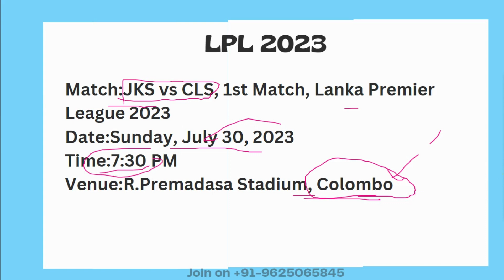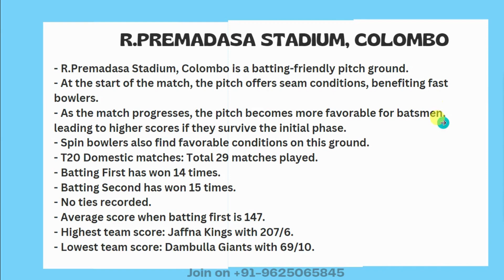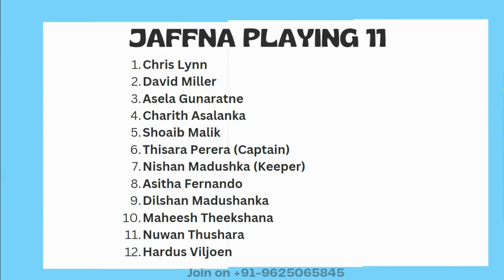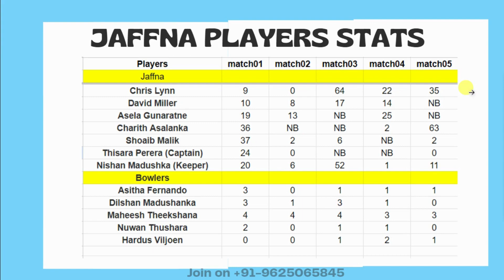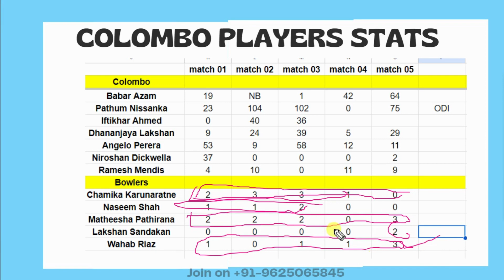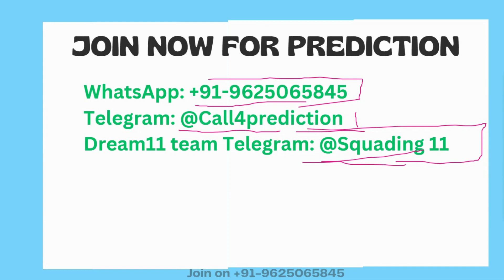JK vs CS Dream11 Team | JK vs CS Dream11 Team Prediction| LPL 2023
Looking for expert analysis and predictions for the JK vs CS 1st T20 match? You're in the right place! In this video, our expert team provides a detailed analysis of both teams and offers insights into the best Dream 11 team for this exciting match. Get ready to make informed decisions for your fantasy cricket team with our JK vs CS 1st T20 Dream 11 Team Analysis. We also provide the latest updates on the Jaffna Kings vs Colombo Strikers match, including the playing 11 lineups and the Colombo Pitch report. Don't miss out on this comprehensive match preview and enhance your chances of winning in fantasy cricket. Create your winning JK vs CS Dream 11 Team today!

JK vs CS 1st T20 Dream 11 Team Prediction
JK vs CS 1st T20 Dream 11 Team Analysis
JK vs CS Dream 11 Team Analysis
JK vs CS 1st T20 match Dream 11 Team Today Match
Jaffna Kings vs Colombo Strikers
R.Premadasa Stadium, Colombo pitch report
Jaffna Kings vs Colombo Strikers playing 11
JK vs CS 1st T20 Match Preview
Colombo Pitch Report
Jaffna vs Colombo Match Dream 11 Team
Jaffna vs Colombo
Start your Investment & trading Journey with Best Brokers in India:
Start Your YouTube Carrier:
Crickerr Telegram for News Updates
JK vs CS Dream 11
JK vs CS dream11 team ,
JK vs CS dream11,
JK vs CS 1st Match Dream11,
JK vs CS dream11 Prediction,
JK vs CS , CS vs JK,
today LPL match dream11 team,
JK vs CS dream11 today,
JK vs CS dream11 2023,
Jaffna Kings vs Colombo Strikers Women,
Jaffna Kings vs Colombo Strikers Women First Match,  LPL,
JK vs CS , CS vs JK 2023,
today Match Dream11 ,
today Match Dream11,
Anurag Dwivedi , LPL 2023 ,FCG
JK vs CS dream11 LPL t20
dream11 JK vs CS
JK vs CS dream11 today match
dream11 JK vs CS LPL t20 2023
JK vs CS dream11 Final Match
JK vs CS d11 Team
JK vs CS dream11 1st LPL 2023
JK vs CS dream11 LPL t20 LPL
JK vs CS dream11 team today
JK vs CS 2022 d11
JK vs CS

JK vs CS
dream11 team today
today Match Dream11
Anurag Dwivedi
fantasy cricket guru
crickotologic
sports fantasy guruji
fantasy buzz
sureexpertsupport

JK vs CS Match
LPL 2023 Jaffna vs CS Match Team
Colombo vs JK Match Team
Jaffna vs Colombo Match
Colombo vs Jaffna Match Team
LPL 2023 JK vs CS Match Prediction
LPL 2023 JK vs CS T20 Prediction
JK vs CS 1st T20 Match Prediction
JK vs CS Today T20 Match Prediction
LPL 2023 JK vs CS Dream11 Prediction
JK vs CS Dream11 Team Prediction
JK vs CS Dream11 Match Prediction
JK vs CS Today Match Dream11
CS vs JK Dream11 Team Today Match
JK vs CS Best Team for Today Match of Dream11
LPL 2023 JK vs CS T20 2023
JK vs CS Dream11 1st T20 Match Today
CS vs JK Dream11 T20 Prediction
JK vs CS Dream11 T20 Match Prediction Today
LPL 2023 CS vs JK 1st T20
JK Vs CS Match Today
CS vs JK Match Dream11 Team